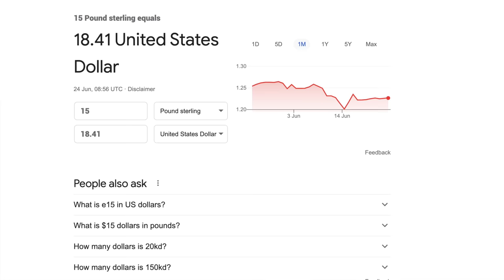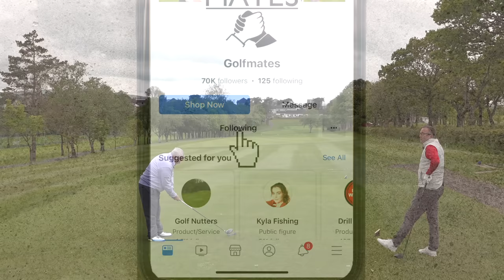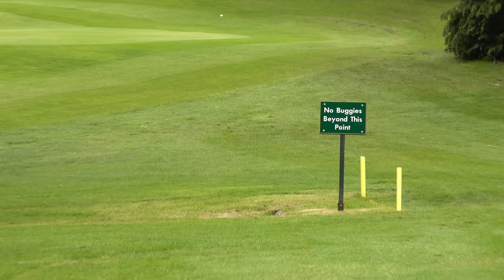How can they charge this to play golf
We are playing golf at a golf club that's green fee is shocking. It is quite simply the best value golf course in the uk (in my opinion) me and mr barlow are playing a 4 hole match here at Bentham Golf club in the north west of england.